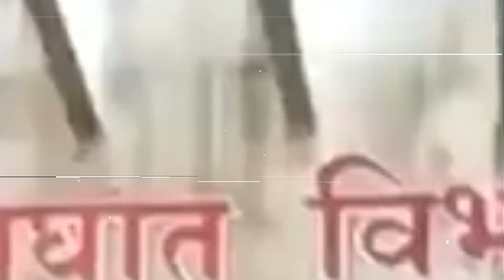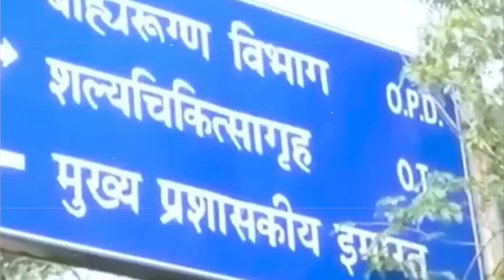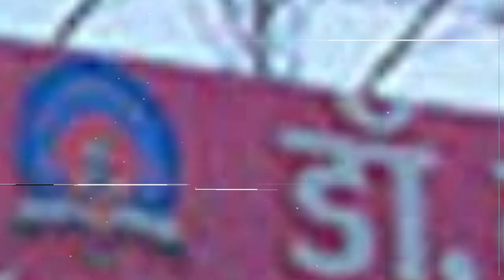सिस्टममुळे ते लोकं गेले, सरकार झोपलं का? तानाजी सावंत राजीनामा फेका ...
About Us

We cover the news on following topics and follow the following news network: